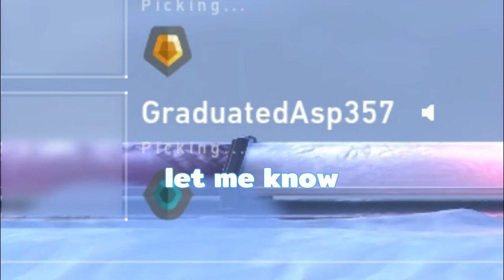13 Minutes of Everyone being *TOXIC* to each other in VALORANT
Please remember to watch the video till the end! It helps with the youtube algorithm so my video will get reccomeneded to others!

I'm open to any feedback and I will try to use that feedback to improve my future videos! Thank you again!